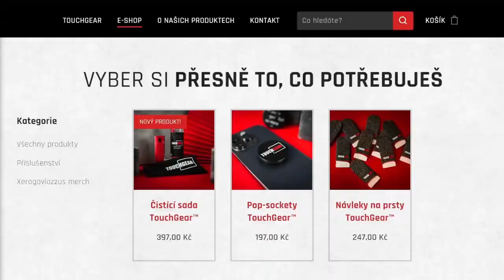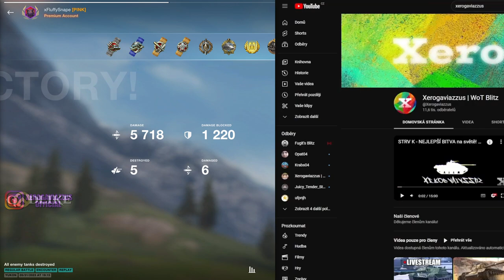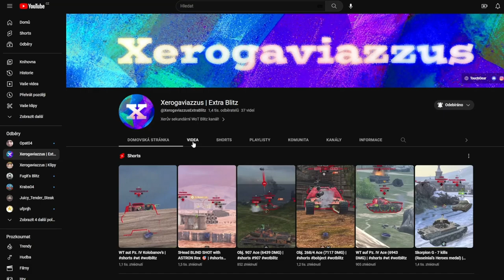Další Carro Kolobanov? Už zase?